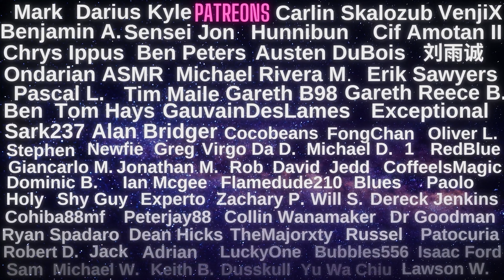ASMR | THE ANGEL OF DEATH IS COMING FOR YOU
ASMR the GRIM REAPER IS COMING FOR YOU... are you ready for the kiss of the Angel of Death? She looks scary but she will take care of you and your soul.
The Grim reaper has many names and many forms, sometimes he is an old man with a big hat, sometimes a skeleton with a long scythe but often is a young girl that will treat you with kindness to help you find peace.
Soft whispers, hand movements with gloves, scratching scythe, deep breathing and pocketwatch hypnosis to guide you on a serene and peaceful path.
💜 Be at peace human. Do not fear death at it is only the beginning of a new journey...come with me mortal i will help you to reach the afterlife...the underworld that you still have to uncover 💜

⏰ Chapters:
00:00 The Grim Reaper is coming for you
08:54 Pocketwatch asmr hypnosis
12:58 ASMR Grim Reaper whispers
16:50 The kiss of the Angel of Death
21:00 PATREON SHOUTOUT

😍 SPECIAL THANKS TO YOUTUBE MEMBERS:
Bubbles 556 - Keith Bessant - Michael Wilden - Dusskull - Michael Rivera - Robert D. - Ondarian ASMR - Isaac Ford - Patocuria

🎧 Headphones are recommended for ASMR tingles.
👂  Please adjust the audio volume to your ASMR taste.

🤔 What is ASMR?Autonomous Sensory Meridian Response, is a tingling sensation that typically begins on the scalp and moves down the back of the neck and upper spine.
How ASMR works varies greatly from person to person, usually is a response to a range of audio-visual triggers such as tapping, scratching, whispering, smiling, hand movements and personal attention.
Often people listening to the sounds of ASMR videos to help them with relax, calm, still, peace, while studying, working, or simple to help them fall asleep.